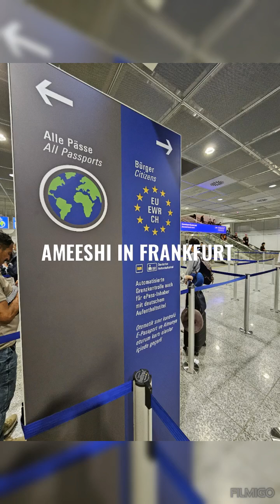Day 1 - Ameeshi in Frankfurt, Germany Hosted by Nikhil Yadav Bhaiya !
Exploring the city's affairs, activities, monuments, food, and just absorbing the vibe !